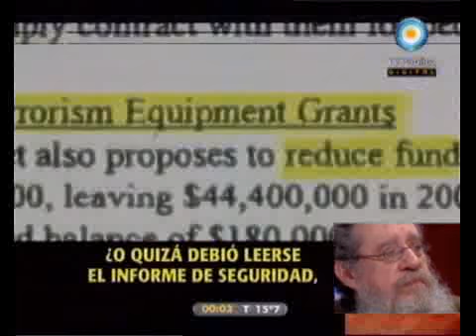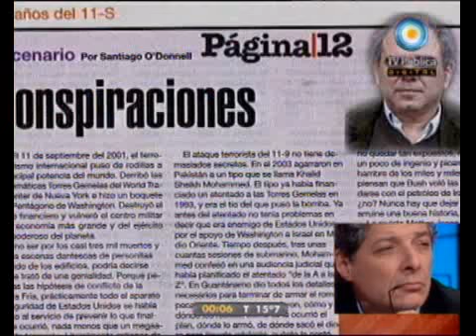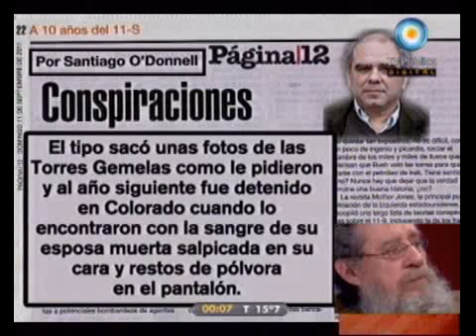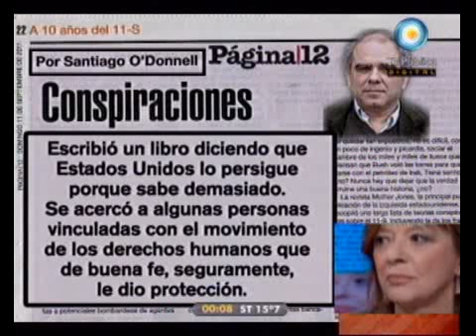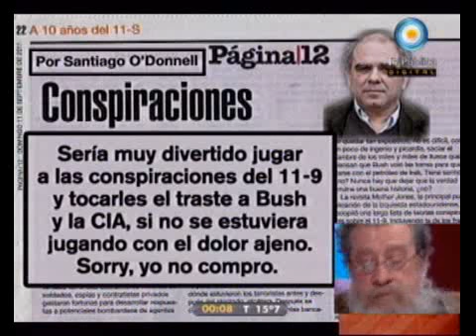678 - A 10 años del atentado a las Torres Gemelas. Debate sobre la conspiración 11-09-11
678 - Informe:  A 10 años del atentado a las Torres Gemelas. Debate sobre la conspiración 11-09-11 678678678